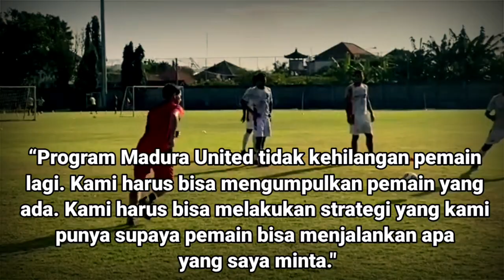MADURA UNITED VS PERSIJA, FABIO LEFUNDES BICARA SIASAT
DIMULAI LAGA MADURA UNITED VS PERSIJA JAKARTA, FABIO LEFUNDES SIASATI PADATNYA JADWAL BRI LIGA 1

Madura United bakal menghadapi jadwal padat BRI Liga 1 2021/2022. Bagaimana tidak, mereka harus melakoni empat laga hanya dalam waktu sekitar dua pekan saja di bulan Maret ini.

Laskar Sape Kerap dijadwalkan berjumpa Persija Jakarta (17 Maret), Bali United (21 Maret), dan Borneo FC (25 Maret). Satu pertandingan lagi menghadapi Persikabo 1973 dalam pekan ke-34 atau terakhir masih belum ditentukan jadwalnya.

Pelatih Madura United, Fabio Lefundes, ingin fokus dulu menghadapi Persija yang merupakan laga tunda pekan ke-24. Namun, dia juga harus memikirkan cara untuk bisa meraih poin di tiga laga lainnya yang berjarak berdekatan.

“Kami fokus melawan Persija dulu. Itu pertandingan tunda karena COVID-19. Kami masih menyisakan pertandingan melawan Persija, Bali United, Borneo, dan Persikabo. Kami tidak punya banyak waktu. Pertandingan itu dekat semua,” ucap Fabio Lefundes.

Dengan jadwal padat itu, pelatih asal Brasil tersebut berusaha menyusun program agar para pemainnya tidak mengalami cedera. Sebab, dia membutuhkan tenaga Fachruddin Aryanto dkk. tetap siap seratus persen.

Kini, para penggawa Madura United masih dalam pemulihan fisik setelah bertanding kontra Persib Bandung, Minggu (13/3/2022). Dengan hanya jeda tiga hari, mereka harus siap bertanding lagi melawan Persija, Kamis (17/3/2022).

“Program Madura United tidak kehilangan pemain lagi. Kami harus bisa mengumpulkan pemain yang ada. Kami harus bisa melakukan strategi yang kami punya supaya pemain bisa menjalankan apa yang saya minta,” ujarnya.

“Sepak bola bukan hanya Anda pilih pemain dan mendapat tiga poin, tapi ada informasi di dalam itu supaya bisa berkumpul dan lebih baik,” imbuh pelatih berpaspor Brasil tersebut.

Madura United saat ini masih sedang berupaya untuk mengamankan posisi dari ancaman degradasi. Mereka masih menghuni peringkat ke-11 dengan meraih 35 poin dari 30 pertandingan.

Tim asal Pulau Garam itu berjarak 11 poin dari Persipura, tim penghuni peringkat ke-16 atau posisi teratas zona degradasi. Persipura baru mengemas 24 poin dari 30 pertandingan juga. Artinya, mereka masih bisa mendapat poin maksimal 36 angka jika memenangi empat laga sisa.

Sedangkan Madura United sebenarnya hanya butuh satu poin saja agar tidak terdegradasi. Meski nanti sama-sama mengoleksi 36 poin dengan Persipura, Madura United akan berada di atasnya karena unggul head-to-head.

Madura
Madura United 2021
berita transfer madura united
kabar madura united hari ini
pemain madura yang baru
pemain madura terbaru